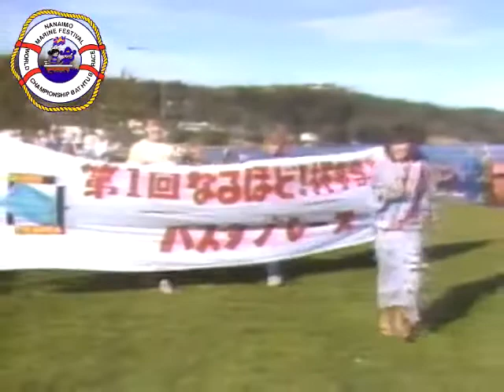Japanese TV Show “Nakarou The World” shows off Bathtub Racing in Nanaimo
As we approach the celebration of the beginnings of bathtub racing here in our beautiful harbour, its important to remember how this event captures interest from around the world. We are working to find the exact dates but, in the mid to late 1980's a Japanese TV Show arrived in Nanaimo to shoot a travel/game show called "Nakarou The World". We have recently been approached by a Japanese Magazine from Toronto TORJA Toronto+Japan that would like to do a feature on Bathtub Racing.
We are working to get them photos and other elements to include. We will start with this incredible piece of Bathtub Racing history.